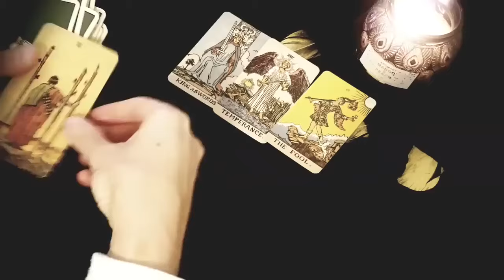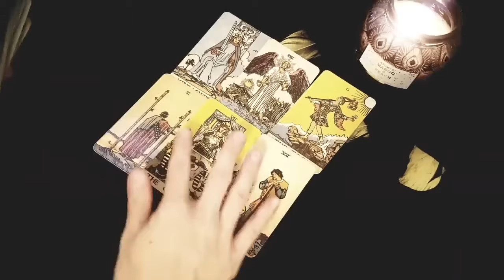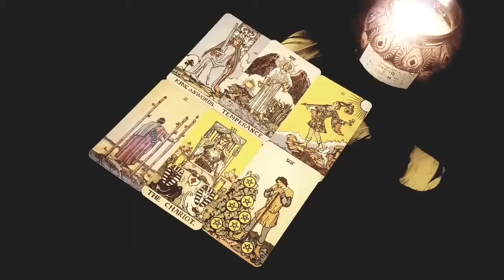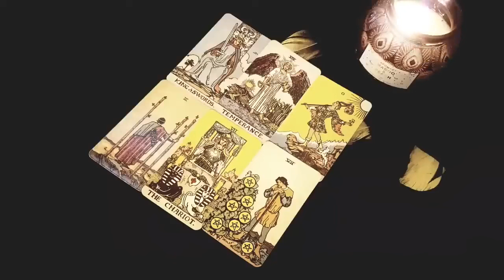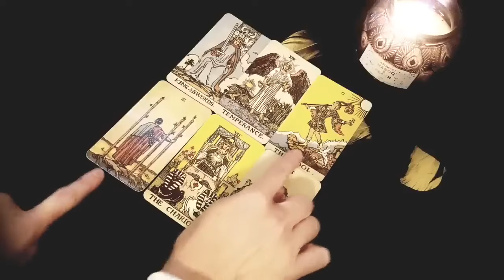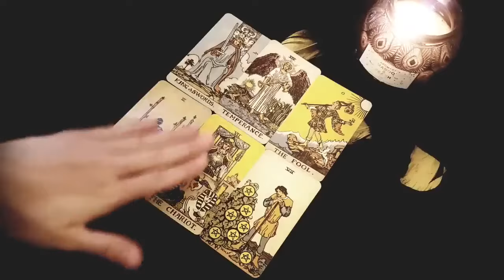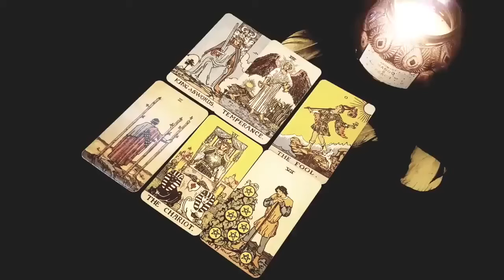VIRGO 💗 THIS NEW LOVE IS COMING IN QUICKLY! THERE'S NOTHING THEY WON'T DO FOR YOU! SEPTEMBER 2024